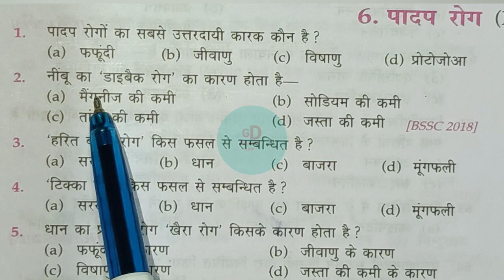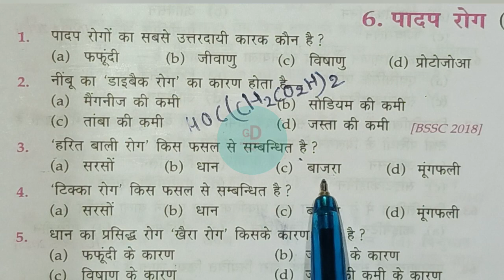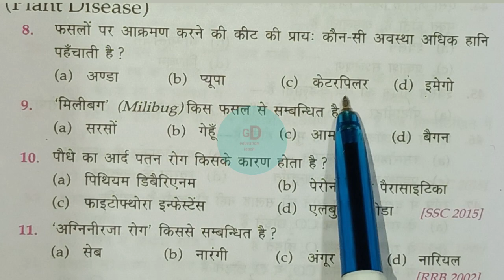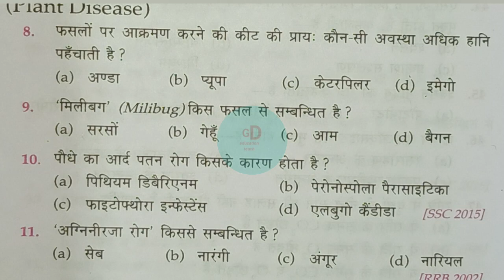पादप रोग || science mcq || विज्ञान के महत्वपूर्ण सवाल || science objective question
Your queries-
General knowledge
all exam gk mcq
daily gk
Daily mcq
Gk objective
Important gk
Gk question
All exam quiz
World gk mcq
Indian gk mcq
State gk mcq
Mp gk mcq
Mp general knowledge quiz
Mp gk objective mcq
Mp gk question
Mp gk question answer
Railway gk mcq
Banking gk mcq
SSC gk mcq
Ibps gk mcq
Upsc gk mcq
Mppsc gk mcq
Indian army gk mcq
Daily current affair mcq
Daily current affair quizGeneral knowledge mcq
General knowledge mcq video
General knowledge mcq quiz video
General knowledge shorts video
General knowledge shorts mcq video
General knowledge shorts quiz video
Top General knowledge objective video
Top General knowledge mcq video
Top General knowledge quiz video
Best General knowledge shorts video
Top General knowledge shorts video
Most important short video